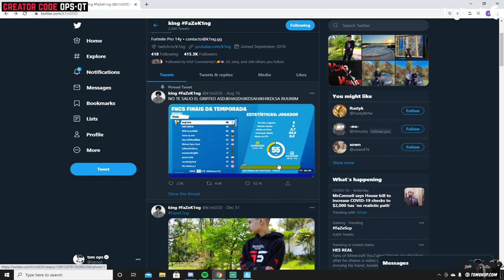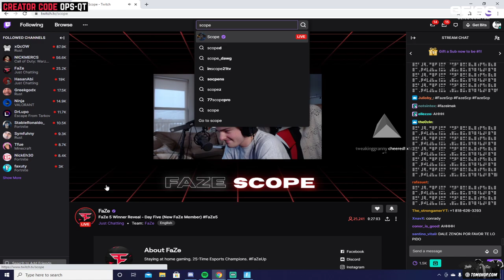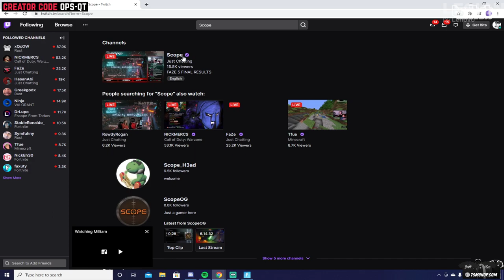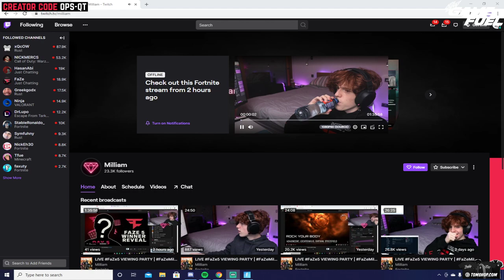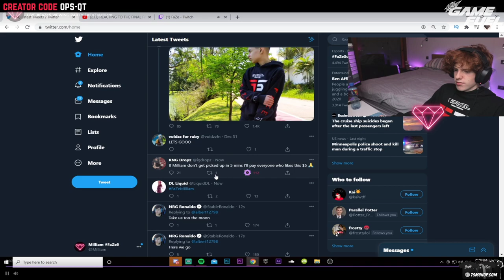Scope Joined Faze Clan | FaZe 5 Secret Recruit FaZe Scope